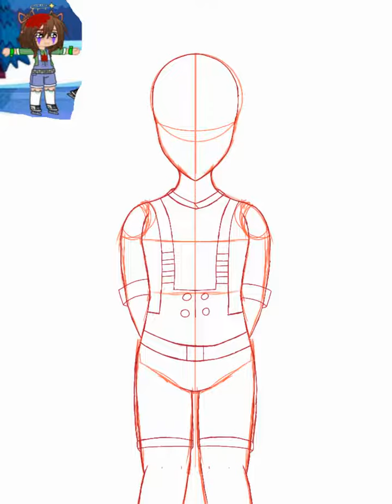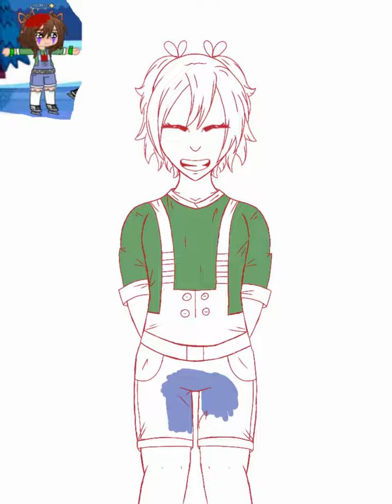Charlie Emily Speedpaint // 300 sub special //